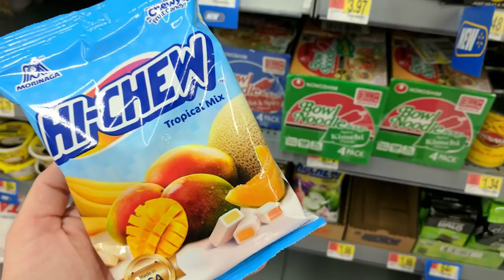Jacob Sartorius | 17 Favorite Things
Jacob Sartorious has the best faves! Like this video if you agree!

Do you ever wonder if you and a celebrity have any weird habits in common? Did you ever google in the inside of an air conditioner just to see what it looks like?